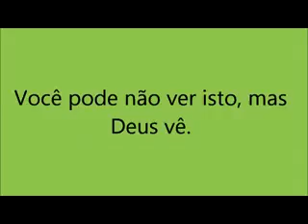Meditação diária do dia 31 de Março.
Vídeo de ⚡Aldo Santos⚡ Deixe seu like compartilhe a mensagem se escreva no canal ative o sininho na opção todos e Receba meditações diárias para cada dia do ano mensagens sobre conceitos passos e as tradições FuncioNA.